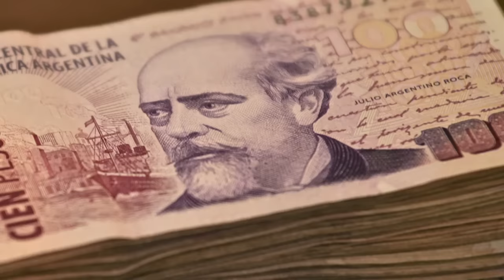¿A qué prócer pondrías en el billete de 500 pesos?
Juanchi Baleirón, Ale Kurz, Walas, Richard Coleman y Ale Sergi dan su opinión.